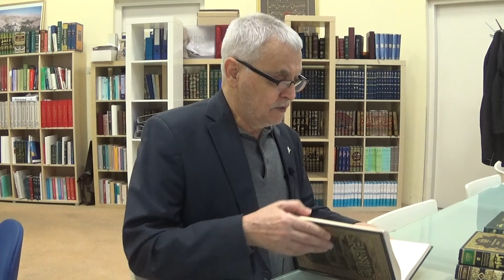Prof. Dr. Ahmet Akgündüz - Neylul Evtar 075. Ders